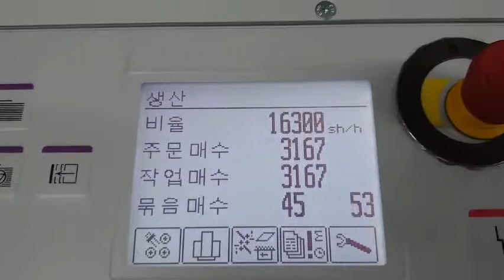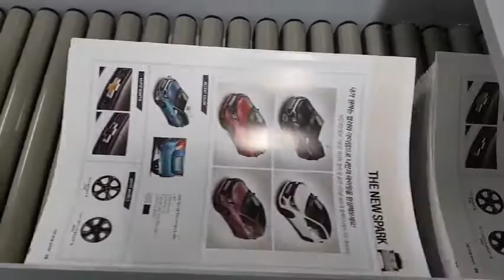Stahlfolder TH 82 P - PACOMKOREA New Equip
Introducing the newly installed folding machine Stahlfolder TH 82 P in PACOM KOREA.